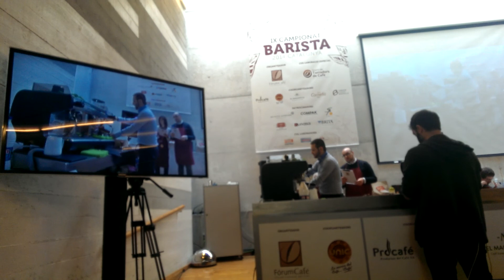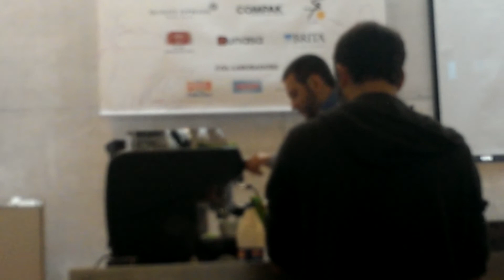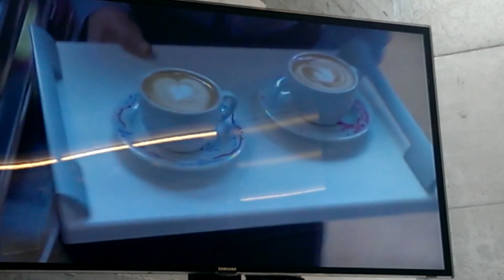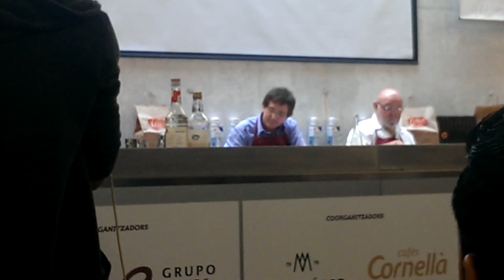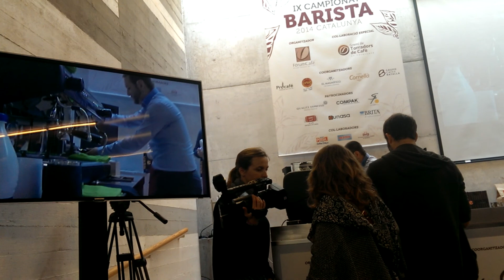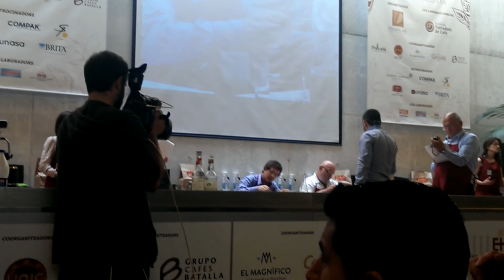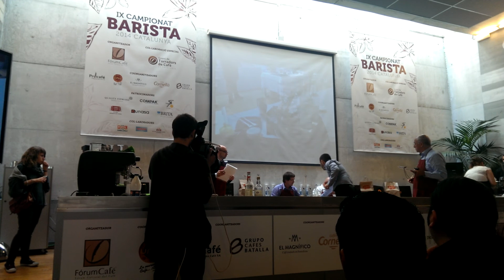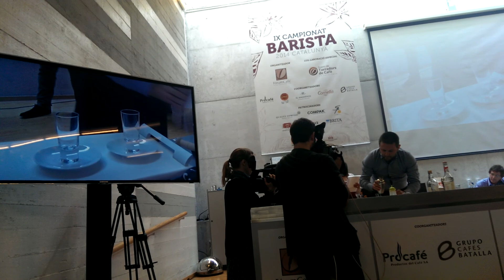Rafael Da Silva Campeonato de Barista Barcelona 2014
Campeonato de Barista de Barcelona 2014, Rafael da Silva.